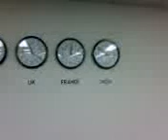RVD90277's video (phone_1217287384.3gp)